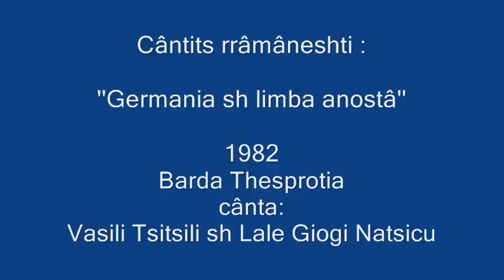Rrâmânji ! Germania !!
Τραγουδι σε οικογενειακη συγγεντρωση το 1982.
τραγουδουν Βασιλης Τσιτσιλης απο την Βαρδα Θεσπρωτιας και κραταει οΤζιοτζι Νατσικος απο το Κεφαλοβρυσο πωγωνιου !!